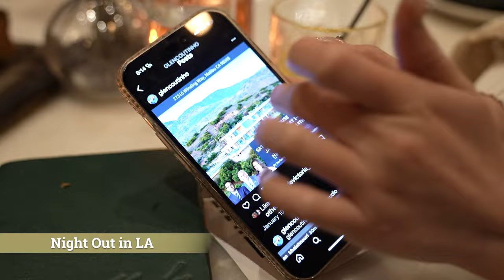We're Building A New Sales Team In LA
Entering the realm of growth, Mike Barron and VP Trey Toner fix their gaze on the bustling cityscape of Los Angeles. Their mission? To boost our office's sales team, diving deep into strategic planning and expansion. Amidst the lively streets and endless opportunities of LA, their drive to broaden our mission and leave a mark in the business world fuels their every move.